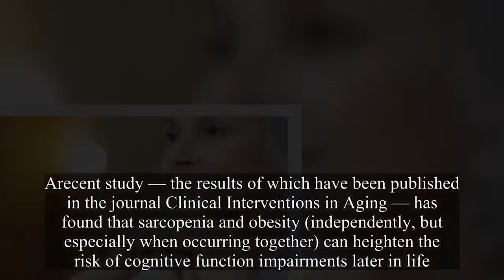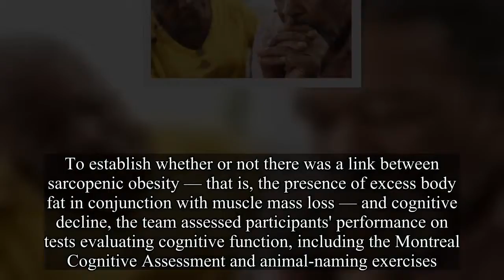'Skinny fat' linked to cognitive decline, study warns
Arecent study — the results of which have been published in the journal Clinical Interventions in Aging — has found that sarcopenia and obesity (independently, but especially when occurring together) can heighten the risk of cognitive function impairments later in life. The research was conducted by scientists at the Comprehensive Center for Brain Health at the Charles E. Schmidt College of Medicine of Florida Atlantic University in Boca Raton."Sarcopenia," explains senior study author Dr. James Galvin, "has been linked to global cognitive impairment and dysfunction in specific cognitive skills including memory, speed, and executive functions. " "They may benefit from programs addressing loss of cognitive function by maintaining and improving strength and preventing obesity," he adds. The scientists analyzed health-related data collected from 353 participants — aged 69, on average — all of whom registered to take part in community-based studies on aging and memory. To establish whether or not there was a link between sarcopenic obesity — that is, the presence of excess body fat in conjunction with muscle mass loss — and cognitive decline, the team assessed participants' performance on tests evaluating cognitive function, including the Montreal Cognitive Assessment and animal-naming exercises. Also, the participants' muscle strength and mass were evaluated through grip strength tests and chair stands, and they also underwent body compositions assessments, which looked at muscle mass, body mass index (BMI), and the amount of body fat.